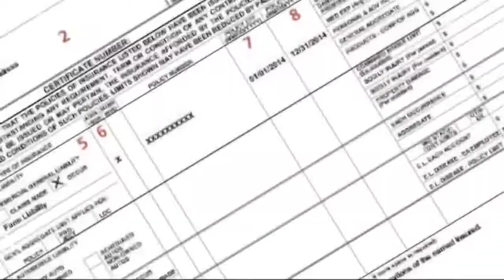Get McGinty: Woman says contractor ruined furniture, lied about insurance to cover damage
We all hire help for our homes at some point, but a local woman sure does regret her choice of the contractor after a handyman ruined some of her family's furniture.